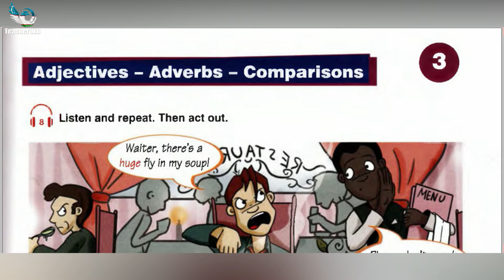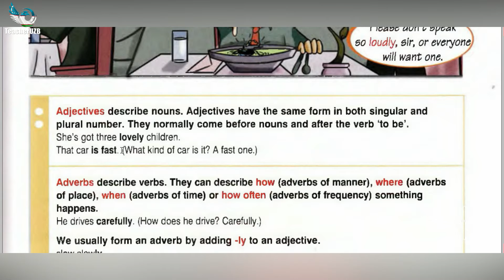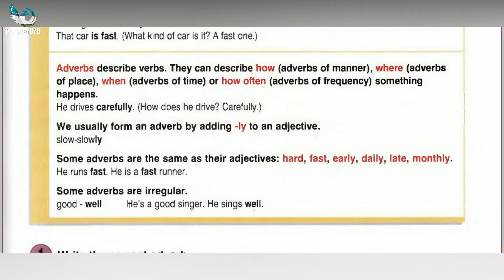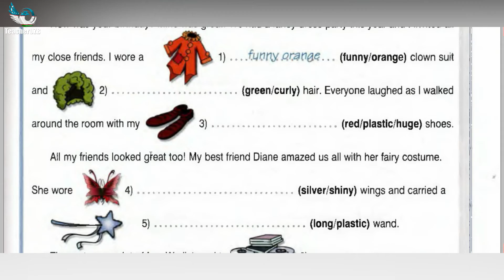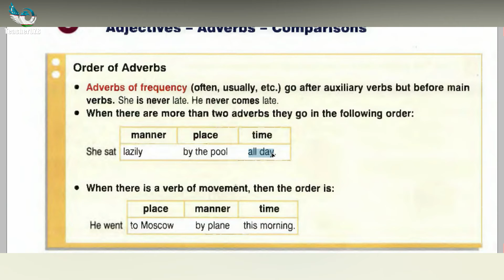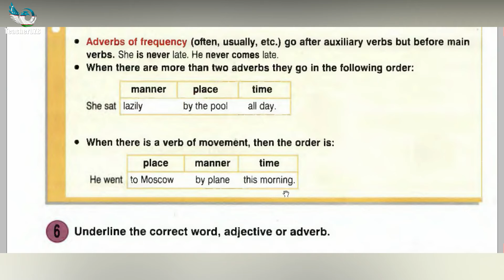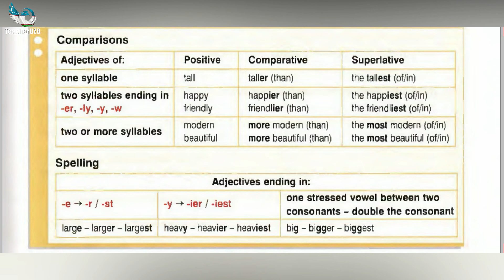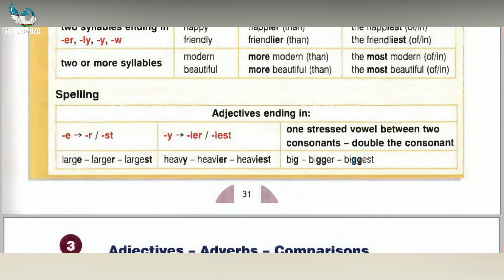#3/1 Adjectives | Adverbs | Comparisons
Savol yoki takliflaringiz bo'lsa, komentariyda qoldiring. Hammasiga javob berishga harakat qilamiz.

💳 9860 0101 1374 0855 [ SHERALIYEV SHAXZOD ]

LEARNING IS AMAZING!